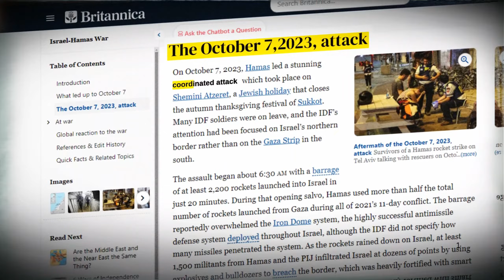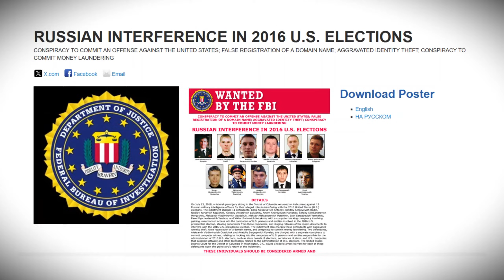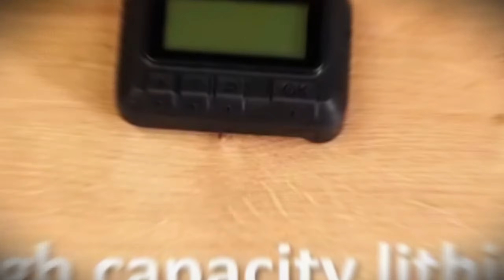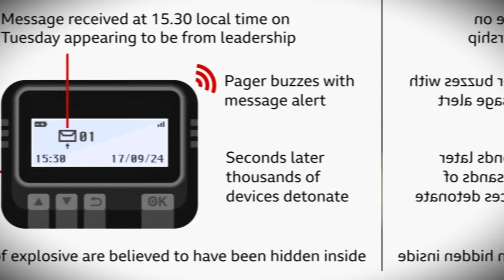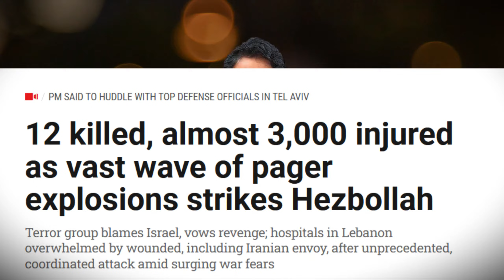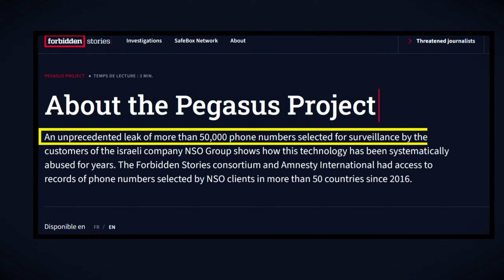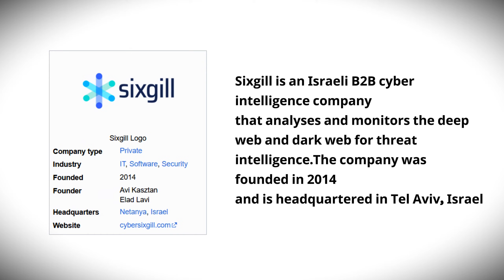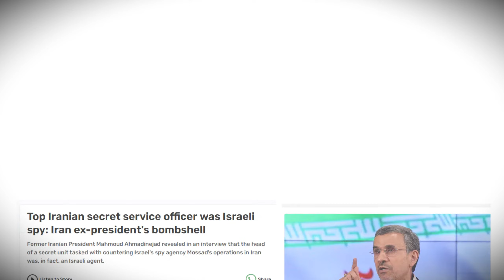ইসরাইলের ভয়ঙ্কর সাইবার যোদ্ধা | Meet Israel's Shadow Army - Unit 8200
🚨 ISRAEL'S SECRET CYBER ARMY: UNIT 8200 EXPOSED! 💻 How did one of the world's most powerful surveillance units FAIL to predict the October 7th attack?  📉 This video dives deep into the shadowy world of Unit 8200, Israel's elite military intelligence and cyber warfare division – often compared to America's NSA.  Discover their UNCONVENTIONAL recruitment of teenage hackers, their role in creating the infamous STUXNET virus that sabotaged Iran's nuclear program, and their alleged involvement in the recent DEADLY Hezbollah pager explosions.  We also investigate how Unit 8200 veterans are fueling Israel's "Silicon Wadi" tech boom, creating controversial spyware like PEGASUS sold to governments worldwide, and how deep their infiltration goes. Is Unit 8200 an unstoppable force or a vulnerable giant? This is the story you WON'T find elsewhere! 🔥

ইউনিট ৮২০০! ইসরায়েলের এই গোপন সাইবার সেনা ইউনিট কিভাবে বিশ্বের সবচেয়ে শক্তিশালী গোয়েন্দা সংস্থাগুলোর একটি হয়ে উঠলো?  ২০২৩ সালের ৭ই অক্টোবর হামাসের হামলা কি তাদের সবথেকে বড় ব্যর্থতা ছিল?  এই ভিডিওতে আমরা ইউনিট ৮২০০ এর আদ্যোপান্ত তুলে ধরছি – কিভাবে তারা স্কুলপড়ুয়া টিনেজারদের হ্যাকার হিসেবে রিক্রুট করে, ইরানের পারমাণবিক প্রোগ্রাম ধ্বংসকারী স্টাক্সনেট ভাইরাসের জন্ম দেয়, এবং হিজবুল্লাহর পেজার বিস্ফোরণের মতো ভয়াবহ অপারেশনে যুক্ত।  এছাড়াও জানুন, কিভাবে এই ইউনিটের প্রাক্তন সদস্যরা পেগাসাসের মতো বিতর্কিত স্পাইওয়্যার তৈরি করছে  এবং ইসরায়েলের অর্থনীতির চাকাকে সচল রেখেছে।  ইসরায়েলের এই অদৃশ্য শক্তি কতটা ক্ষমতাধর? দেখুন বিস্তারিত!